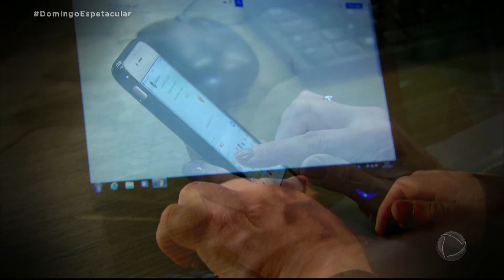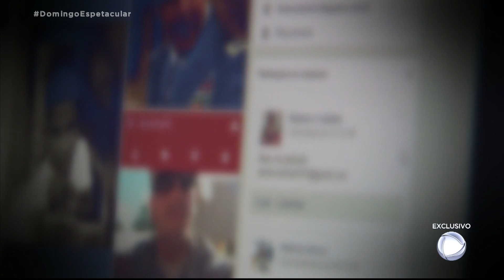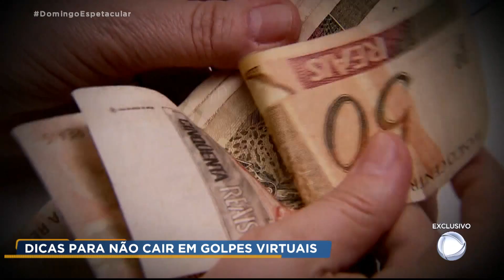Mulheres são chantageadas por golpistas após serem gravadas sem autorização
Veja a história de duas mulheres que, sem saber, tinham muito em comum. Elas não sabiam que estavam sendo gravadas e agora sofrem as ameaças do mesmo golpista. Para assistir ao conteúdo na íntegra, acesse o PlayPlus.com